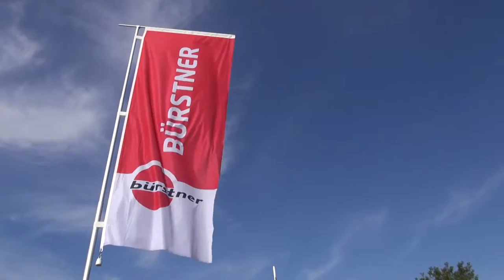Den nye campingvogn Bürstner Premio 495 TK hvid 2014 [DCU]